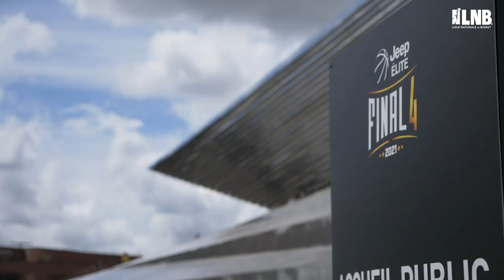🏆🎬 Final 4 JeepELITE : le film de la finale !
Lyon-Villeurbanne continue d'écrire l'histoire du basket français ! Un 20ème titre de champion qui vient couronner une saison de haut niveau pour les hommes de T.J. Parker, également vainqueur de la Coupe de France.

Une seule adresse pour voir tous les matchs de Jeep® ÉLITE et PROB